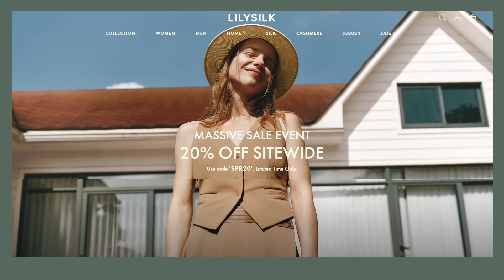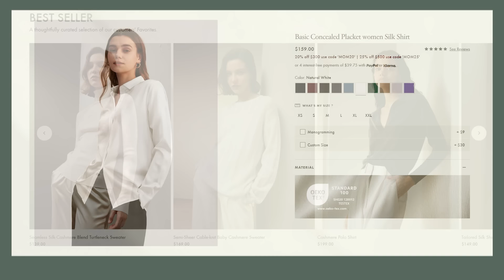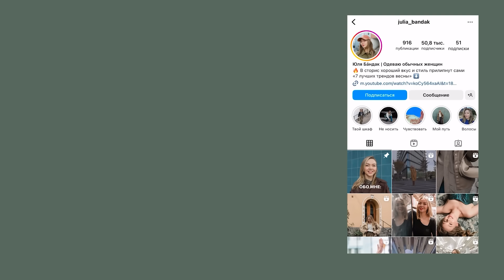11 вещей ВНЕ ВРЕМЕНИ для базового гардероба, в которые стоит инвестировать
(при заказе на сумму более 600 евро)
❗С 12 апреля по 13 мая у LILYSILK проходит распродажа ко Дню матери.

Что носить, чтобы выглядеть стильно, но не покупать горы новой одежды каждый сезон если вы не хотите каждый сезон?
Меня зовут Юля Бандак. Я стилист и всегда топлю за то, чтобы покупать меньше и лучше.
Сегодня я расскажу про 11 вещей гардероб в стиле OLD MONEY. А также покажу на какие детали стоит обратить внимание при покупке, чтобы одежда украшала фигуру и смотрелась шикарно!

Таймкоды:
00:00 В этом видео...
01:28 Рубашка
03:56 Выгляди стильно с Lilysilk
05:25 Блузки
07:10 Топ
08:12 Кашемировый джемпер
09:44 Футболка
11:32 Плащ
12:43 Тельняшка
14:43 Ремень
16:10 Брюки
17:28 Джинсы
19:31 Трикотажные штаны в рубчик

Это закрытый телеграм-канал. Что внутри?
- Шопинг-маршрут по текущим коллекциям сегмента middle и жемчужины масс-маркета
- Посты про осознанное отношение к моде и шопингу
- Лайфхаки для поиска классных винтажных вещей
- Раз в месяц тематический прямой эфир и ответы на вопросы

Позвольте погрузить вас в мир стиля, красоты и чёткого понимания, как вы хотите видеть и чувствовать себя❤️

А ЧТО У НАС ЕЩЁ ИНТЕРЕСНОГО?

КТО Я?
Меня зовут Юля Бáндак, я стилист, живу в Стокгольме, а так же я - мама трёх мальчиков
Мой муж - сириец, дома мы говорим на русском, шведском и арабском.

Его также можно слушать во всех подкаст-приложениях, яндекс-музыке, даже на спотифай и айтьюнс! Просто вводите "давай по чесноку" в поиск:)

Трек в конце: Макс Корж "Малиновый закат", кавер Леры Яскевич